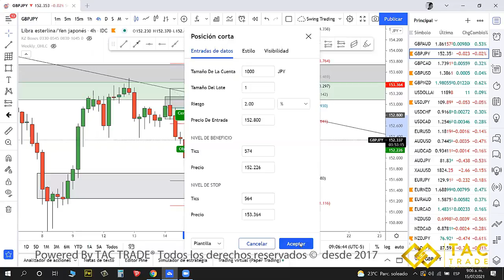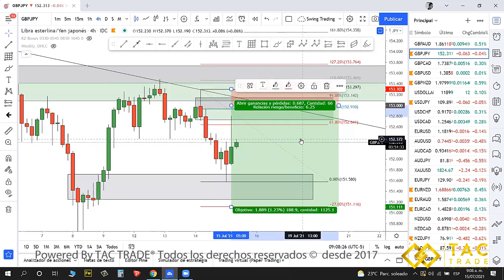Como evitar una entrada tarde en el mercado FOREX?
Muchas veces las emociones nos llevan a tomar entradas tarde en le mercado por le simple hecho de sentir la necesidad de estar en alguna operación o simplemente por no sentir que dejamos pasar una oportunidad, así que aprende a identificar cuando ya es tarde y lo mejor es dejar pasar el trade.